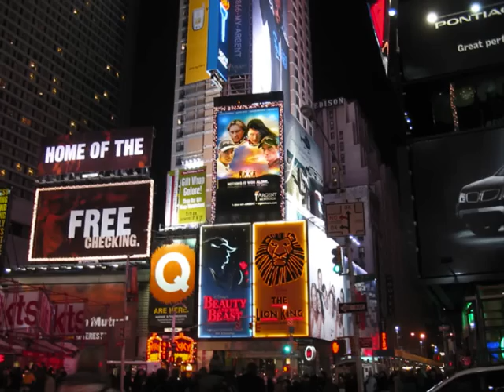A tribute to Simon & Garfunkel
From the show Tribute to Simon & Garfunkel at Kolben Cultural Center, Kolbotn Norway sept. 18-2011
Asbjørn Fyllingslid  and Brita Furulund performing The Boxer